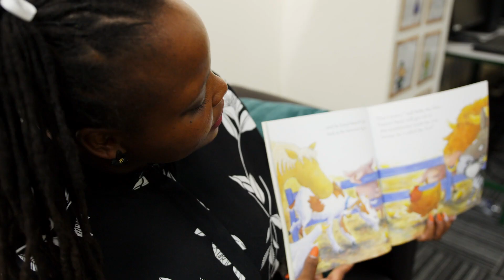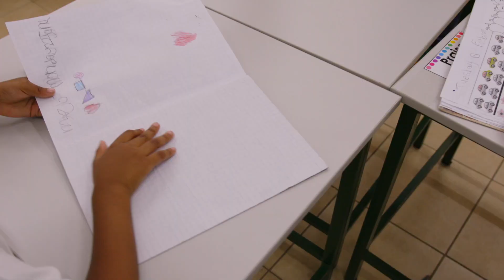A Cambridge Early Years Teacher from Botswana shares her teaching experience.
"It is a really lovely way to interact with your children and get parents involved".